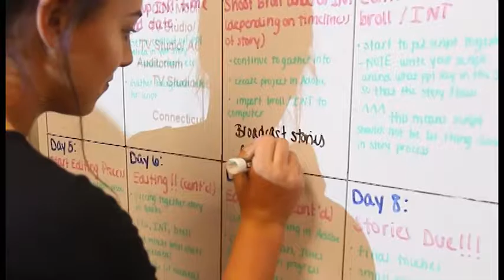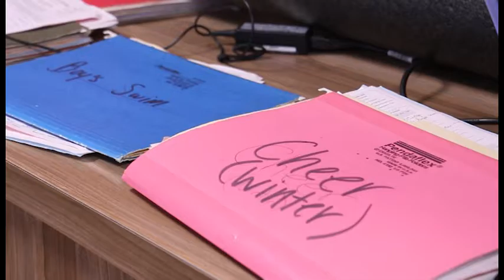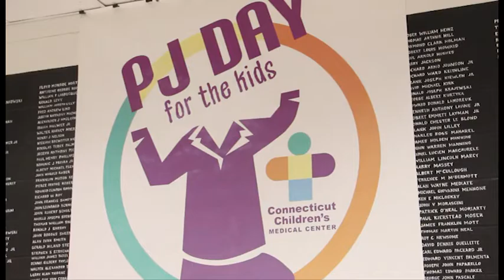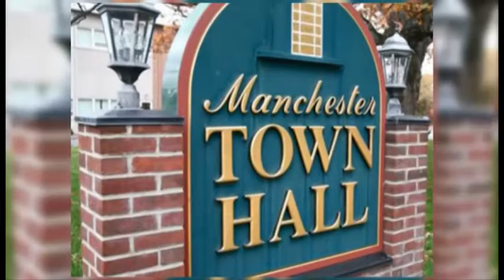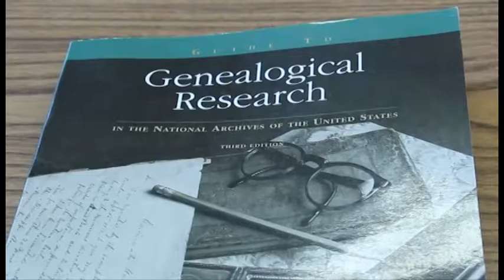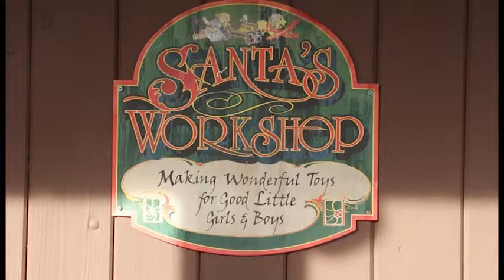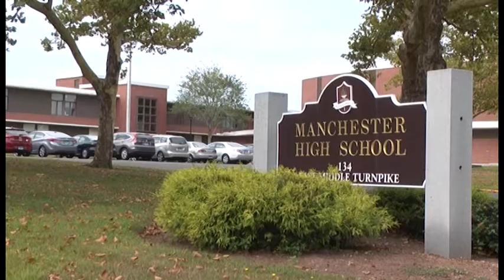The Pulse 12-14-16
Manchester High School's weekly news program, The Pulse!